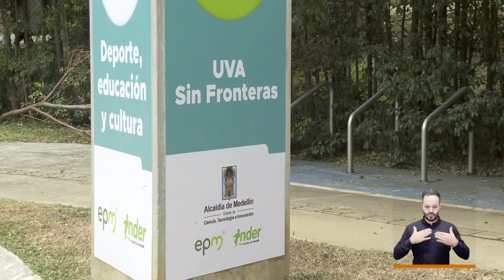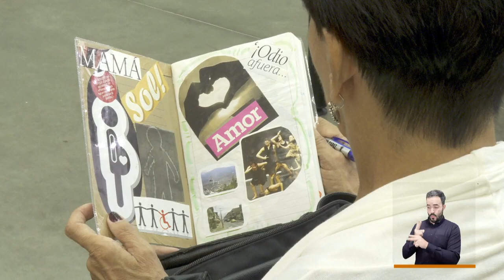Red Kuidarte [El Concejo somos tú y yo] -Telemedellín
La red Kuidarte destaca el trabajo del cuidador y su papel en la sociedad, además busca darle visibilidad y apoyo a esta faceta de la vida familiar y social.